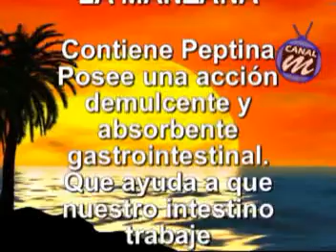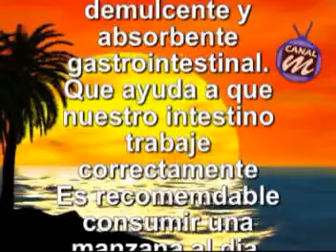baja de peso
gota informativa de canal m